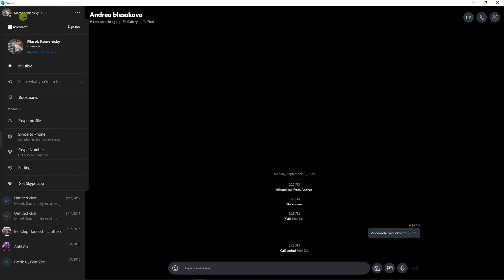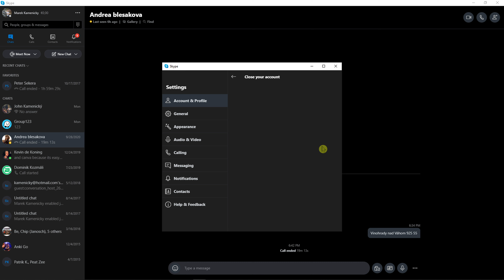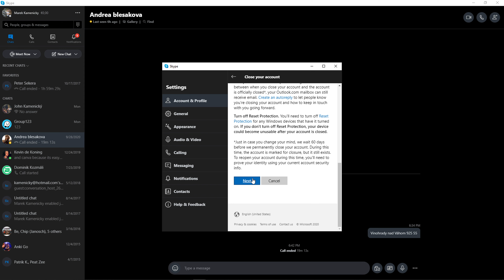How To Delete Account On Skype